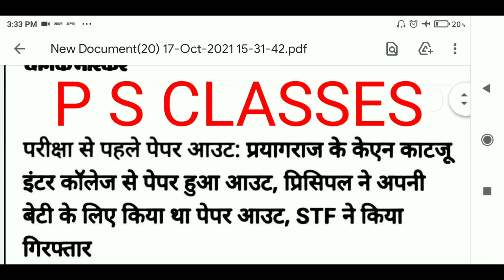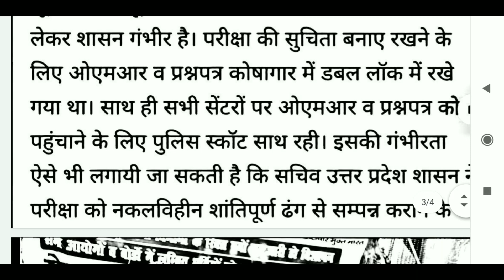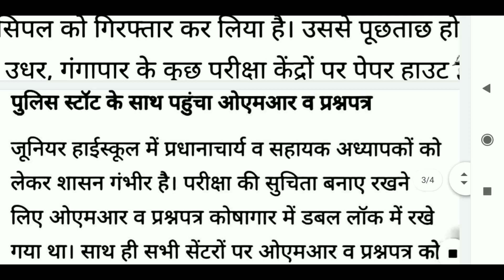/ बिग ब्रेकिंग न्यूज़ // जूनियर शिक्षक भर्ती पेपर आउट हो गया /सबसे पहले,